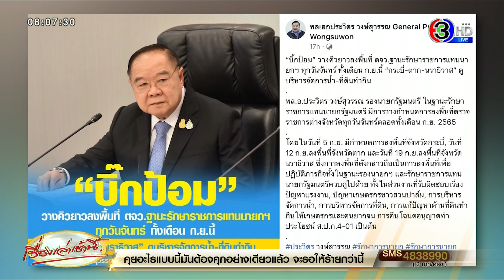'ชัยวุฒิ' เผย 'บิ๊กป้อม' ฟิตลุยกระบี่ ชี้ลงพื้นที่เยอะกว่าปกติ ชดเชย 'บิ๊กตู่' หยุดปฏิบัติหน้าที่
วานนี้ (4 ก.ย. 65) นายชัยวุฒิ ธนาคมานุสรณ์ รัฐมนตรีว่าการกระทรวงดิจิทัลเพื่อเศรษฐกิจและสังคม หรือ ดีอีเอส ในฐานะรองหัวหน้าพรรคพลังประชารัฐ กล่าวระหว่างลงพื้นที่เยี่ยมประชาชน และติดตามการดำเนินงานของกรมอุตุนิยมวิทยา ที่ จ.สงขลา

โดย เปิดเผยว่าในวันนี้ (5 ก.ย. 65) พลเอกประวิตร วงษ์สุวรรณ รักษาราชการแทนนายกรัฐมนตรี จะลงพื้นที่ตรวจราชการ และติดตามสถานการณ์น้ำที่ จ.กระบี่ และตรวจเยี่ยมโครงการพัฒนาแหล่งน้ำเพื่อการเกษตร และปัญหาที่ดินทำกิน ซึ่งเป็นภารกิจหลักที่ พลเอกประวิตร ให้ความสำคัญรวมทั้งการพัฒนาเมือง และการพัฒนาแหล่งท่องเที่ยว ในทุกจังหวัด โดยเฉพาะในพื้นที่ภาคใต้ มี ส.ส.ของรัฐบาลอยู่จำนวนมาก ทำให้มีส่วนช่วยทำงานในการนำข้อเสนอแนะของประชาชน มาช่วยพัฒนา แก้ไขปัญหาต่างๆ ให้ตรงตามความต้องการของพีน้องประชาชนในพื้นที่ให้ได้มากที่สุด

นายชัยวุฒิ กล่าวว่า พลเอกประวิตรเป็นคนแข็งแรงอยู่แล้ว และเป็นคนที่มุ่งมั่นตั้งใจทำงานมาอยู่โดยตลอด แต่ที่ผ่านมาโดยบทบาทการเป็นรองนายกฯอาจจะไม่ได้ลงพื้นที่เยอะ ก็ต้องสลับกันลงพื้นที่กับ พลเอกประยุทธ์ จันทร์โอชา ทำให้เมื่อพลเอกประยุทธ์ หยุดปฏิบัติหน้าที่ ทำให้พลเอกประวิตร ต้องลงพื้นที่เยอะกว่าปกติเพื่อชดเชย ระหว่างที่ พลเอกประยุทธ์ หยุดปฏิบัติหน้าที่ เพื่อร่วมกันทำงานดูแลพี่น้องประชาชนอย่างเต็มที่และมีความต่อเนื่อง และเชื่อว่าการลงพื้นที่ พรุ่งนี้ของพลเอกประวิตร จะได้รับแรงเชียร์ที่ดีอย่างแน่นอนเพราะแฟนคลับ พลเอกประวิตร และพลเอกประยุทธ์ มีเยอะอยู่แล้ว

วานนี้ (4 ก.ย. 65) เพจ พลเอกประวิตร วงษ์สุวรรณ General Prawit Wongsuwon ได้โพสต์ภาพ พร้อมข้อความ ระบุว่า "ขึ้นป้ายต้อนรับพรึบ ! ต้อนรับ พลเอกประวิตร วงษ์สุวรรณ ลงกระบี่พรุ่งนี้"

โดยในภาพเป็นป้ายต้อนรับพลเอกประวิตร เขียนว่า "ชาวจังหวัดกระบี่ ยินดีต้อนรับ พลเอกประวิตร วงษ์สุวรรณ"

ทั้งนี้ มีการเผยว่า พลเอกประวิตร วงษ์สุวรรณ จะลงพื้นที่ทุกวันจันทร์ โดย 'บิ๊กป้อม' วางคิวยาวลงพื้นที่ ตจว.ฐานะรักษาราชการแทนนายกฯ ทุกวันจันทร์ ทั้งเดือน ก.ย.นี้ “กระบี่-ตาก-นราธิวาส” ดูบริหารจัดการน้ำ-ที่ดินทำกิน

และโพสต์ว่า พลเอกประวิตรเปิดใจไม่เหนื่อย ยันใช้ "ใจบันดาลแรง ไม่ใช้แรงบันดาลใจ"